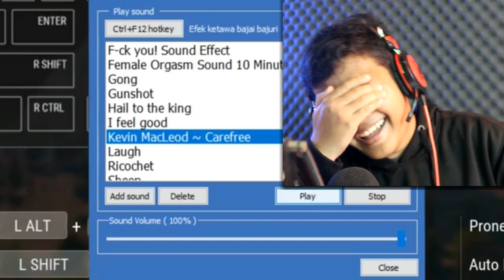PUBG Indonesia - Lagu Vlog, AFK, Bug Speedboat [REACTION]